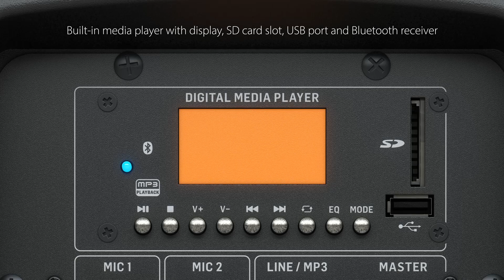Introducing the new PK112A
High-Power PA sound reinforcement system for live and playback applications.